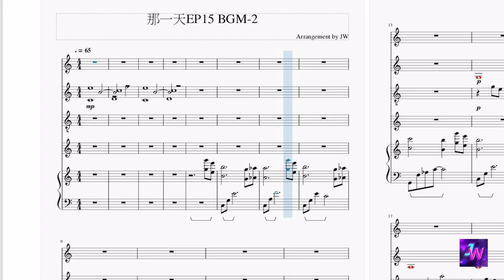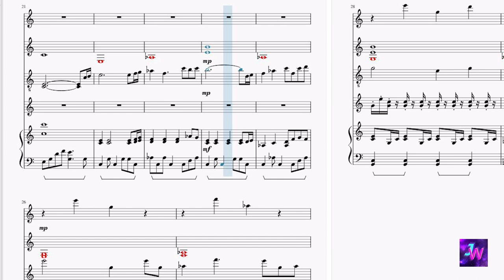[HIStory3那一天/Make Our Days Count] 第十五集EP15 背景音樂BGM (2)